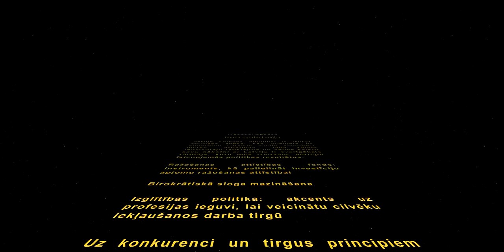Saraksts Nr.1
4. oktobris. "Latvijas attīstībai" - saraksts Nr.1.